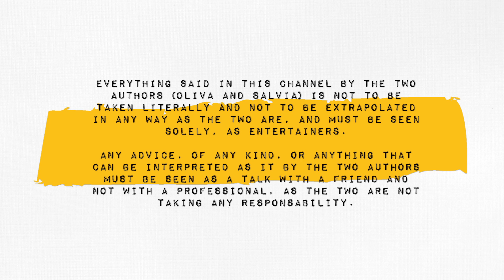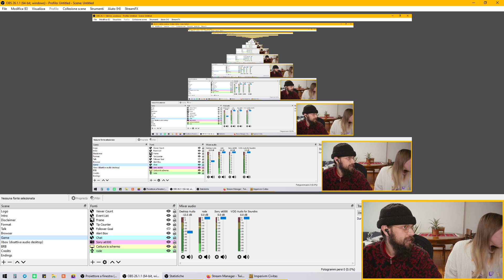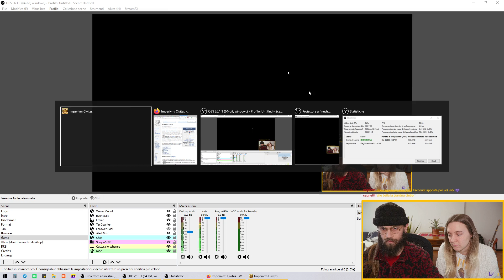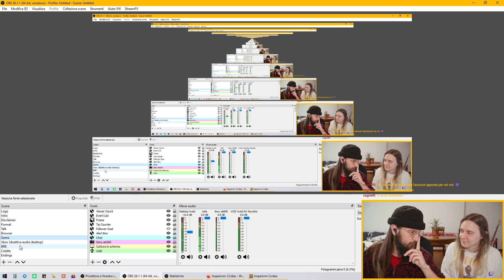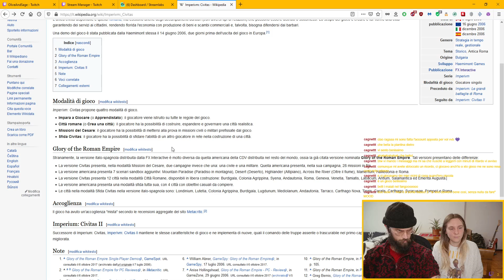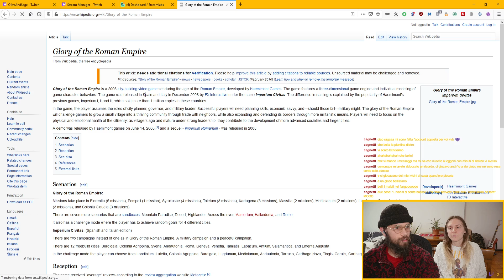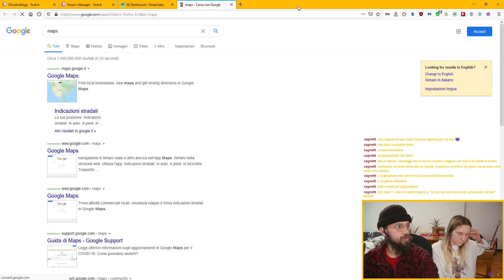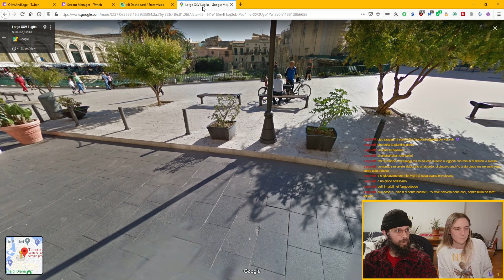[IT] Olive and Sage in Stress-free gaming: Imperium Civitas 1 - Glory of the Roman Empire #1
[IT] Olive and Sage in Stress-free gaming: Imperium Civitas 1 - Glory of the Roman Empire - Episodio #1